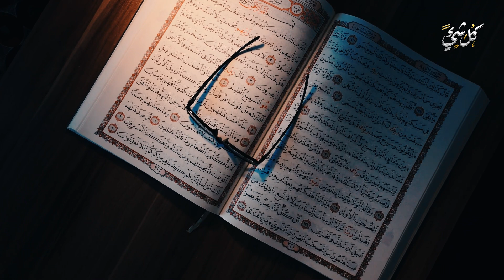أصحاب السبت لماذا عاقبهم الله تعالى بمسخهم قردة وخنازير؟ وأين ذهبوا؟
في غابر الأزمان والتاريخ عاش بنو اسرائيل على شواطئ البحر آمنين يأكلون وينعمون بما أتاهم الله من فضله.. ولكن ماذا حدث لهم بسبب ضلالهم وطمعهم وابتكارهم في معصية رب العالمين؟ ولماذا سموا بأصحاب السبت؟ وأين ذهبوا؟
★★ شاهد هذه القصص الرائعة :
◄ القصة الكاملة لأصحاب السبت وسر تحولهم الى قرود وهل يوجد من نسلهم أحد في يومنا هذا؟

◄ شاهد كيف حذر النبي محمد ﷺ أصحابه وأمته من الماسونيين منذ مئات السنين.. سترتعش من الصدمة

◄ هل مات النبي موسى في التيه الذي عاقب الله به بنوا إسرائيل؟ وأين مكان قبره؟؟ الجواب صادم

◄ هل عاقب الله ﷻ حواء بالدورة الشهرية بعد أن عصته؟ وكيف تؤدي المرأة المسلمة عبادتها أثناء فترة الحيض؟

◄ هذا الرجل ضـ.ـرب النبي ﷺ وكسر أسنانه وكاد ان يقـ.ـتله! فمن هو؟ وكيف عاقبه الله ﷻ هو وذريته من بعده؟!

◄ النبي الذي قطعت رأسه من أجل راقصة وقدمت لها على طبق من ذهب! كثيرون لا يعرفون هذه القصة

قصة اصحاب السبت ولماذا مسخهم الله قردة - الشيخ عمر عبد الكافي
القوم الذين مسخهم الله قردة وخنازير!!!
دولة عربية كان فيها أصحاب السبت.. فلماذا مسخهم الله قردة وأين ذهبوا ومن نسلهم الآن؟
الرسول يفضح اليهود بقصة (اصحاب السبت) ولماذا مسخهم الله قردة وخنازير
قوم عيسى الذين تحدوا الله أن ينزل عليهم مادة سماوية وعندما انزلها الله كفروا بها!! فماذا فعل بهم؟!
الشيخ صالح المغامسي يكشف كيف مسخ الله اصحاب السبت وحولهم الى قرود - قصص القران
القوم الذين مسخهم الله قردة وخنازير! ولماذا مسخهم الله ﷻ !! وأين نسلهم الآن..!! قصة أصحاب السبت
عقاب ربنا شديد على اصحاب السبت وحولهم القرود بسبب معصيتهم ألله😲 الحلقه الثالثه
العائذ الأول والثاني وعلامة الخروج | هو بيننا الان؟!! 79
لماذا اصحاب السبت مسخ الله شبابهم قردة وشيوخهم خنازير| الشيخ محمد العريفي